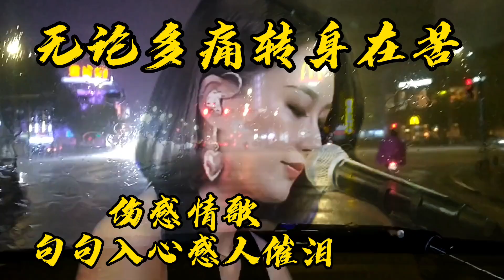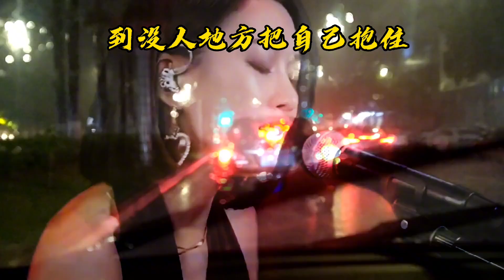伤感情歌句句催泪《无论多痛转身在哭》，伤感动情听哭了多人